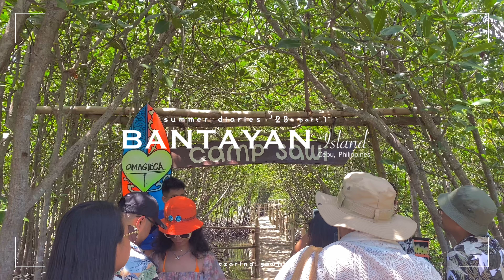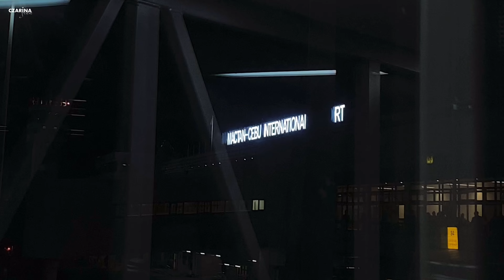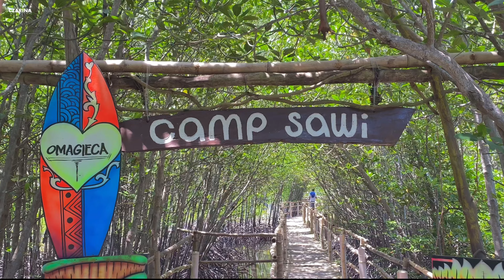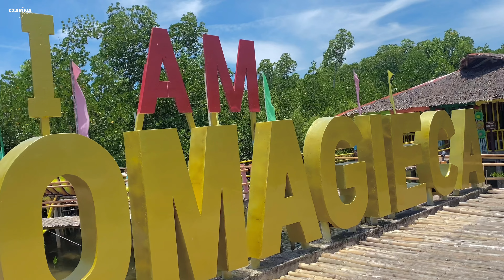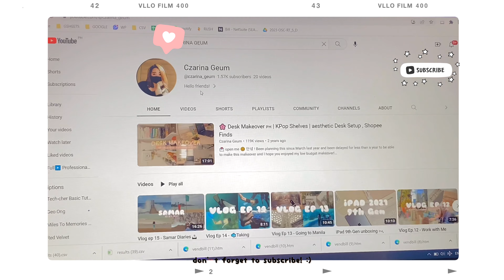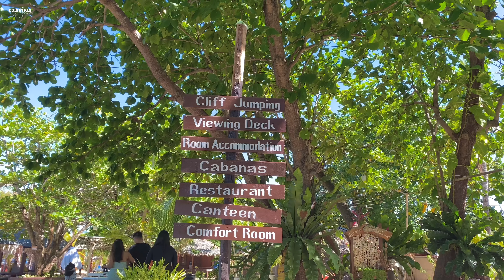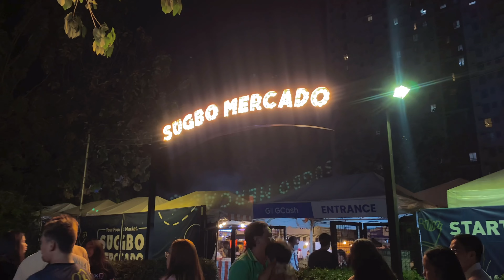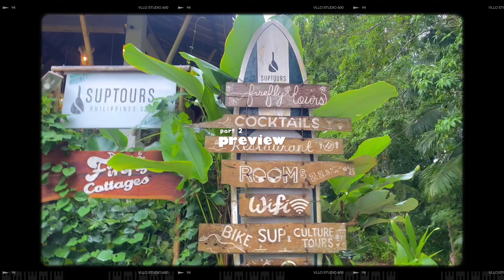Summer diaries - Bantayan Island vlog 🌴🌊 ft. Thunlit | Czarina Geum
bgm 🎶

Music by Sam Celentano - I Don't Want to Drive a Car